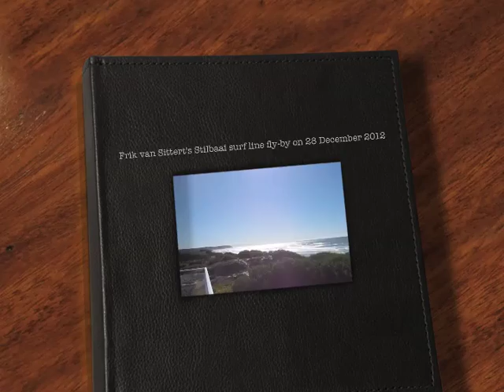Frik van Sittert's Stilbaai fly-by